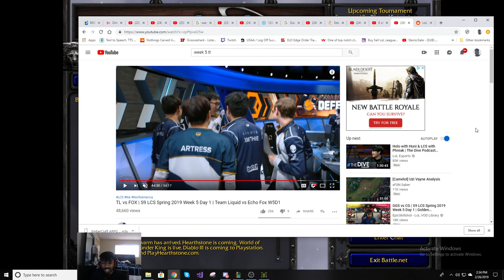Quick analysis of TL vs Echo Fox Week 5 Day 1 Season 9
I wasn't going to do a second video but I decided why not I may as well. There will certainly be more to come.